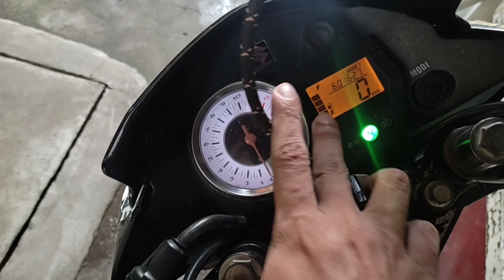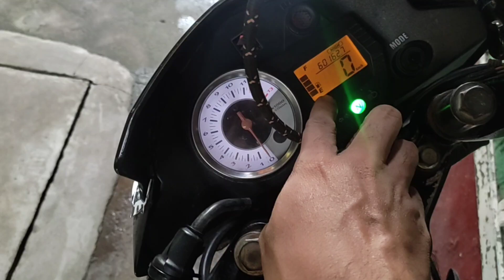Dahilan Bakit madali maubos GAS ng Suzuki Raider 150 Carb mo... ito pala ang dahilan kung bakit